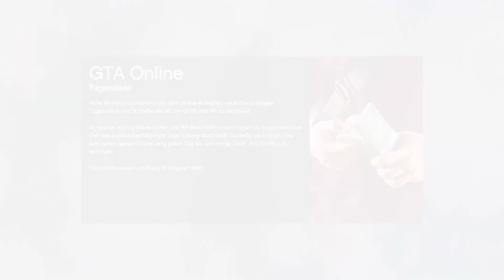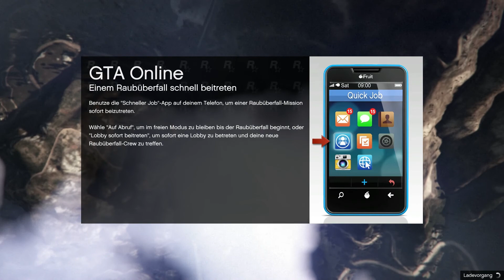Grand Theft Auto 5 Online (60FPS) - #07 - Monstertruck die Fliegen wollen (German/Deutsch)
- GTA V - Onlinemodus - Full HD - 60 FPS - Let's Play